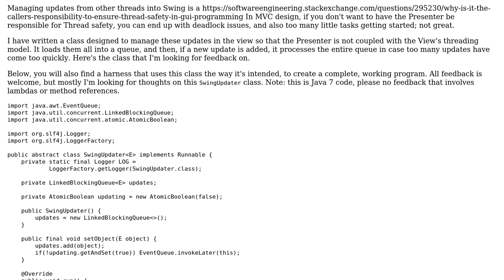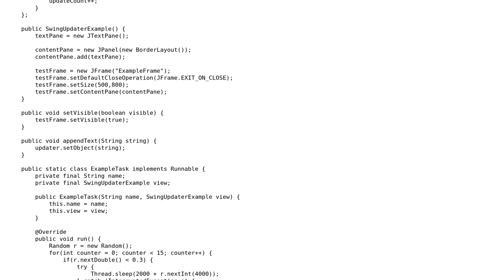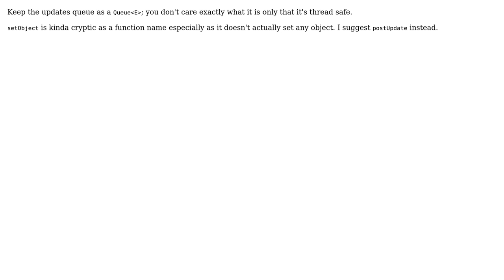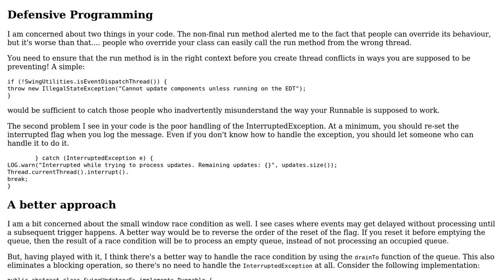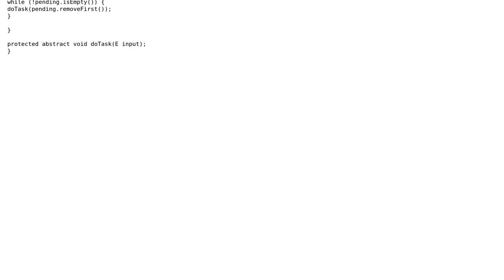Class to manage updates coming in from another thread (2 Solutions!!)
Class to manage updates coming in from another thread

With thanks & praise to God, and with thanks to the many people who have made this project possible! | Content (except music & images) licensed under CC BY-SA | Music | Images & others | With thanks to user rolfl user ratchet freak user durron597 and the Stack Exchange Network Trademarks are property of their respective owners. You are responsible for your own actions.